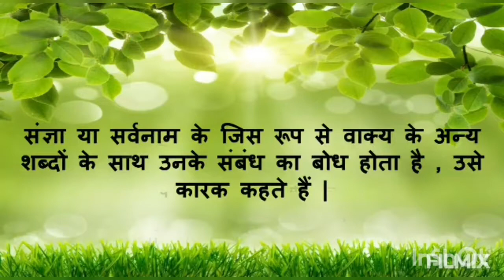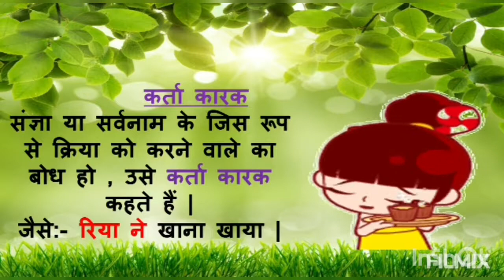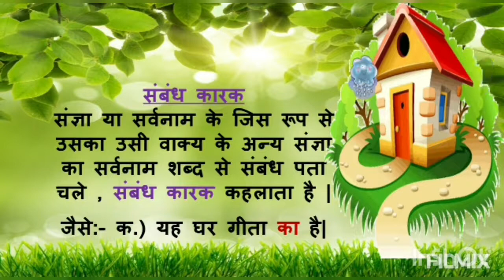Class 5 Hindi Karak